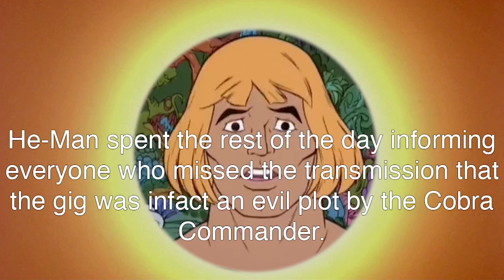Puppy - Do It Again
The official video for Puppy's track 'Do It Again'.